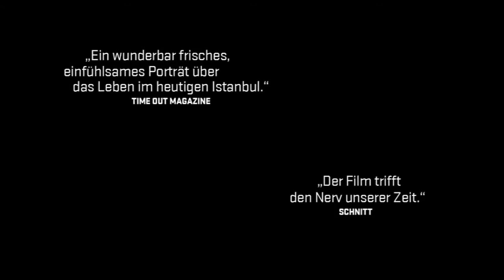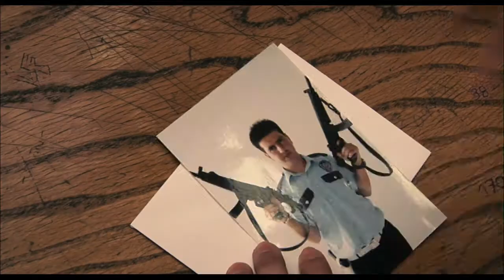MEN ON THE BRIDGE (Köprüdekiler) / TRAILER (deutsche UT)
JETZT IM KINO! _ MEN ON THE BRIDGE (Köprüdekiler) _ ein Film von Asli Özge _